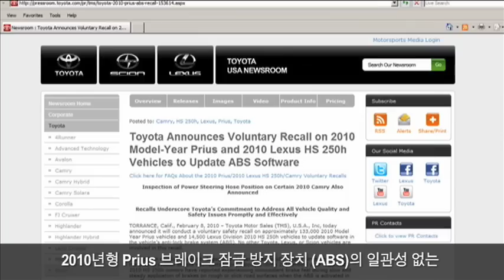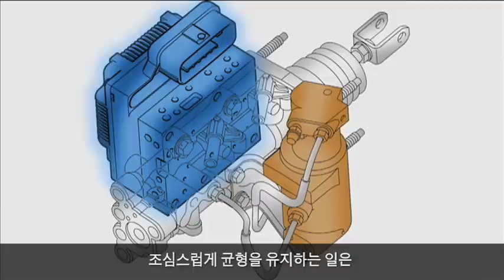2010 Prius: Anti-Lock Brake System (ABS) (Korean) | Toyota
(Korean subtitles) A remedy to the inconsistent brake feel of the Anti-lock Brake System (ABS) as part of the voluntary safety recall for the 2010 Prius. Toyota USA